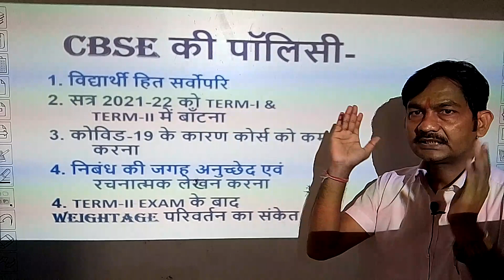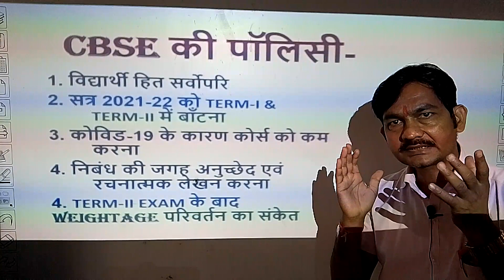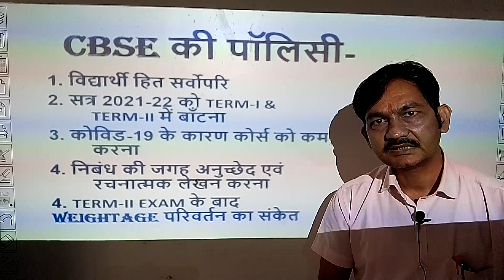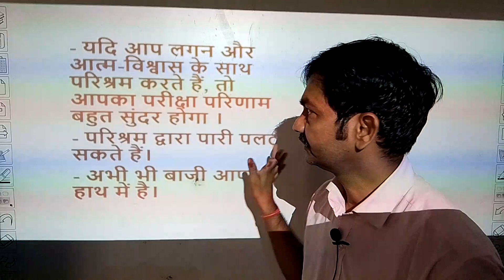Weightage of TERM -I & TERM -II class 10th & 12Th CBSE EXAM 2021-22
Weightage of TERM -I & TERM -II
class 10th & 12Th
CBSE EXAM 2021-22

धन्यवाद

हार्दिक शुभकामनाएं!

Good luck 👍

जय हिन्द !

द्वारा
ओम प्रकाश गिरी गोस्वामी
स्नातकोत्तर शिक्षक
हिन्दी